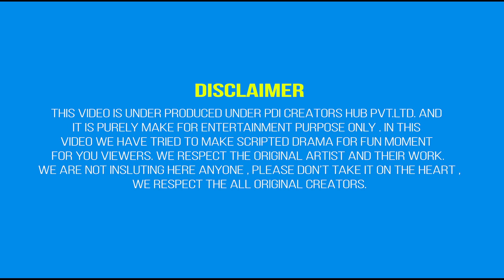Kissing prank in park | goa wali girlfriend